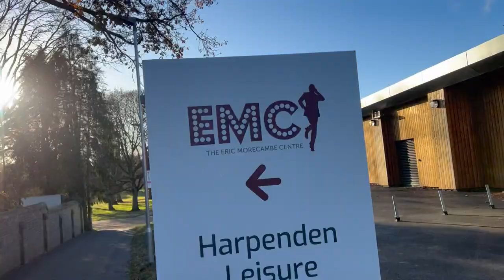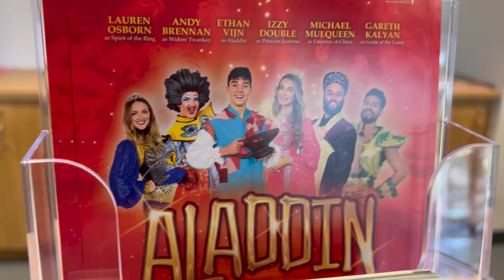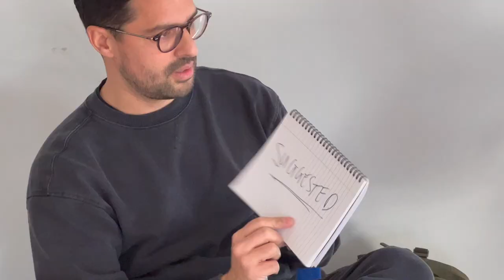Andys Panto Vlog 2021: Twankeys Tale - 2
The first day in Old Peking is done! It was a busy one, Act 1 is blocked. Here's some BTS clips from my journey to pantoland!